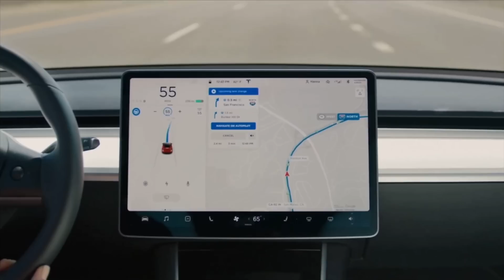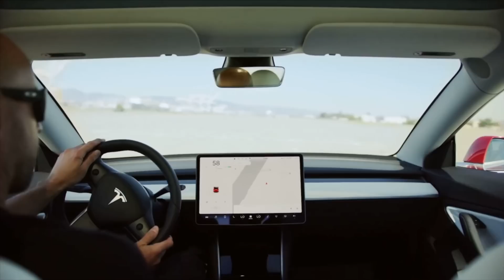How Tesla makes AutoPilot Fool Proof... to a point